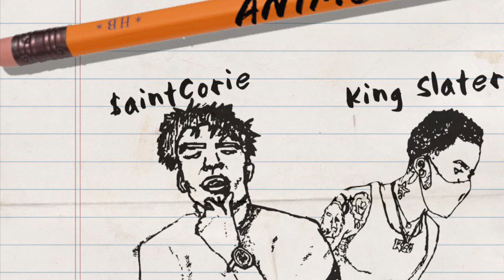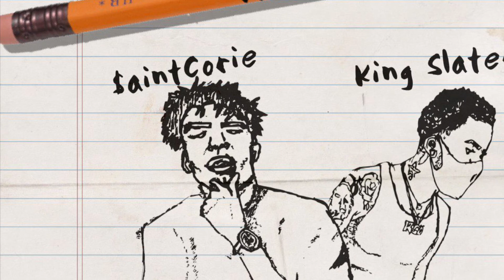KSO Slater x $aintCorie - Anime